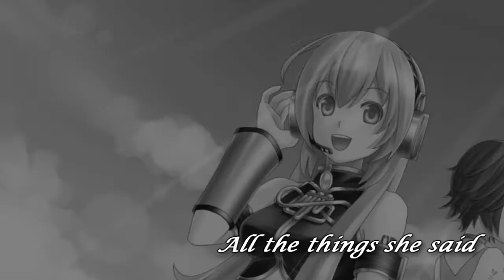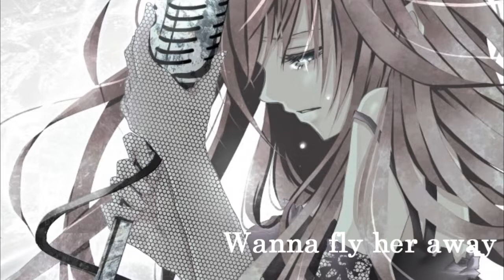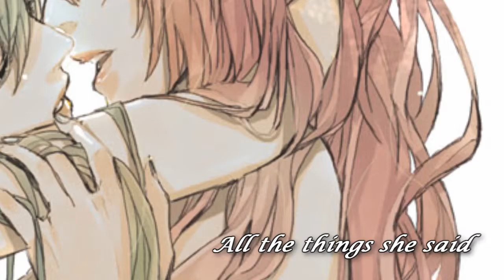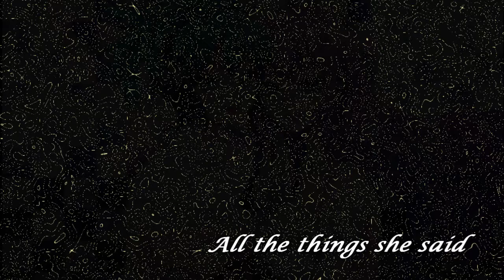All The Things She Said Luka x Sonika Cover + MP3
THIS VIDEO CONTAINS IMAGES OF GIRL X GIRL REALTIONS IF YOU DON'T LIKE IT DON'T WATCH IT.

Este video lo hice gracias a la recomendación de emitatufan
Creo que es uno de los más elaborados que hice.

ESTE VIDEO CONTIENE IMAGENES DE RELACIÓN CHICA X CHICA SI NO TE GUSTA NO LO VEAS ESTAS ADVERTIDO

PV+VSQ BY ME
RANDOM IMAGES FROM GOOGLE AND DEVIANT ART